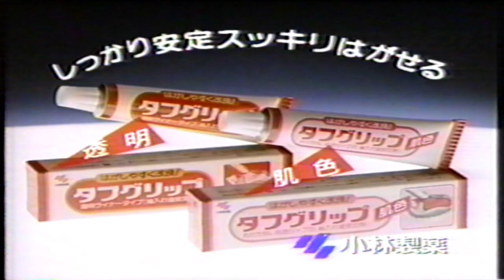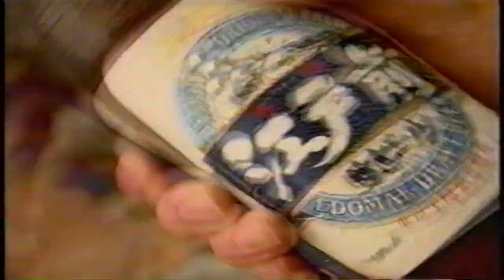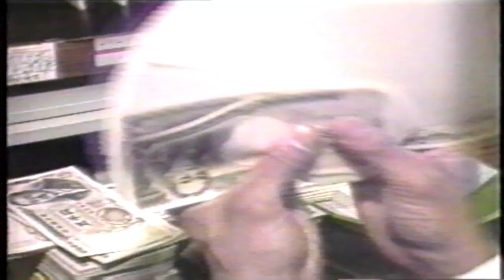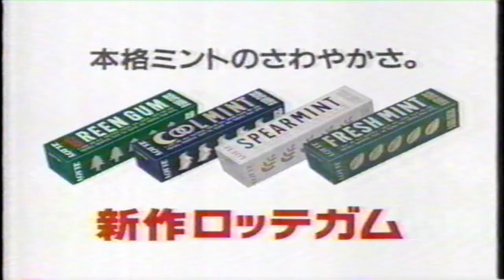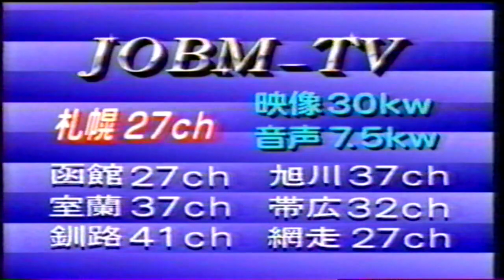懐かCM 1993年頃のテレビCM+ミニ番組+クロージング